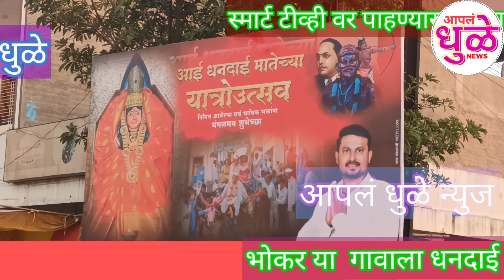आई धनदाई माता व नागाई माता ची भोकर गावाला मोठ्या उत्साहात यात्राउत्सह संपन्न